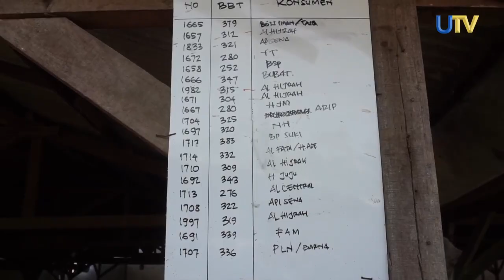Pedagang Hewan Qurban di Nanjung Laris Diserbu Pembeli | UN News | UTV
Menjelang Hari Raya Idul Adha 1445 Hijriah, pedagang hewan qurban dan penggemukan hewan qurban diserbu masyarakat khususnya masyarakat Bandung raya. Terutama hewan qurban sapi yang dijajakan oleh pedagang hewan qurban.